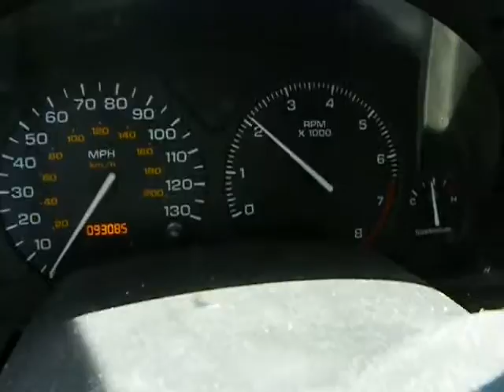P316321 2003 Saturn Vue 2.2automatic to5speed 93085miles, Elmers Auto Salvage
Parting out a 2003 Saturn Vue 2.2 automatic to 5 speed with 93085 miles. Stock # P316321

Eric